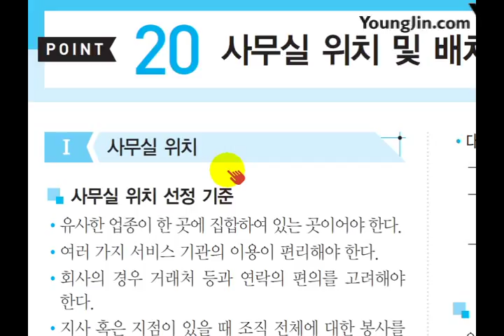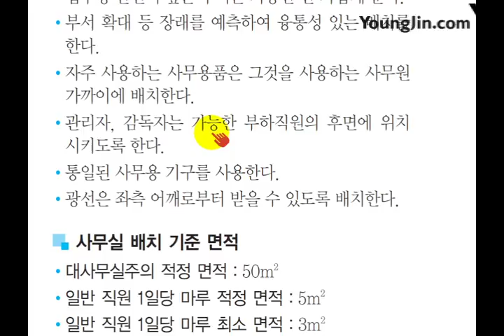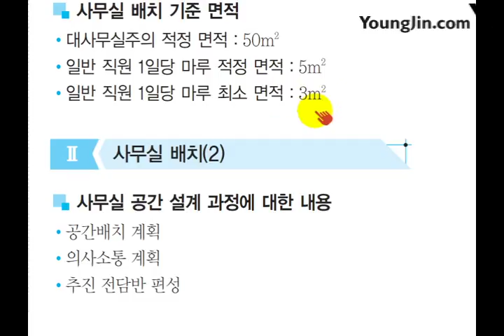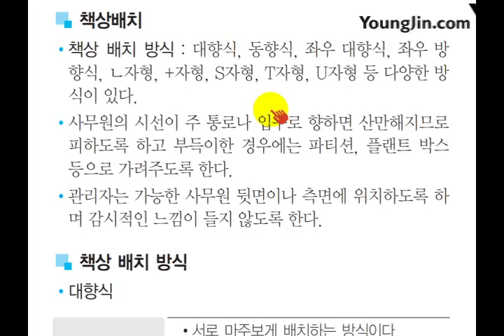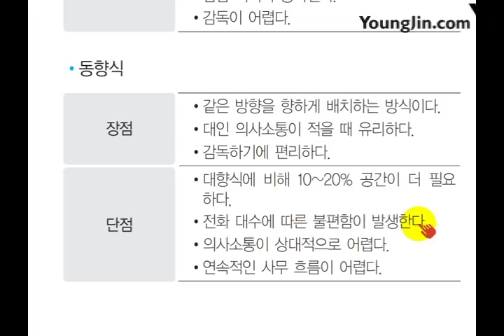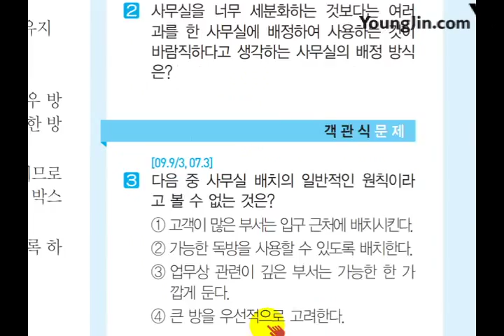[사무자동화산업기사 필기] 사무실 위치 및 배치